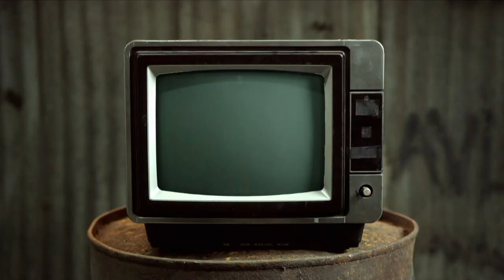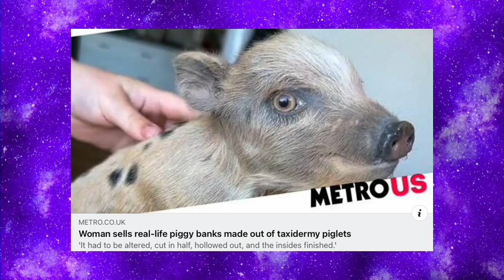Twix Rage - Chewing The Cud - S04E30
This week we have again thrown open the doors so people can watch us live as they go past the studio. Leigh brings a story about a body transformation that gets Mike's dander up, before Mike returns the favour talking about a Twix and thats before we look at lots of sugar in That's Science That Is.